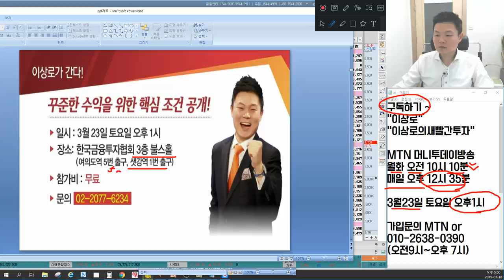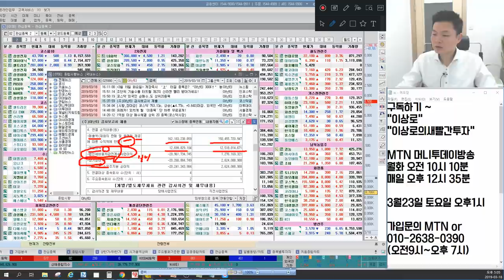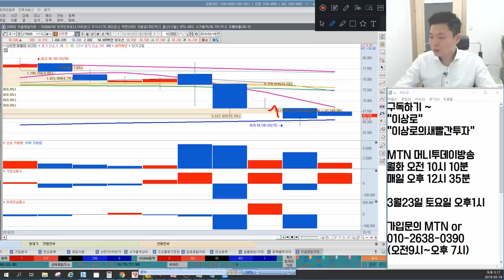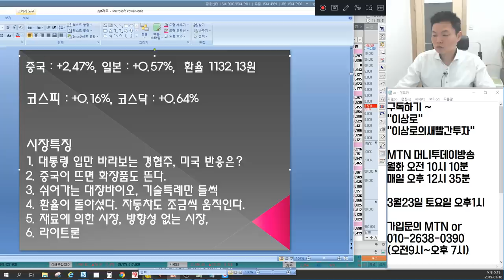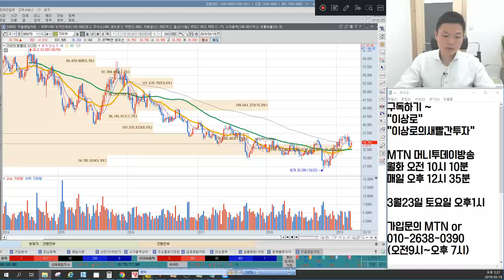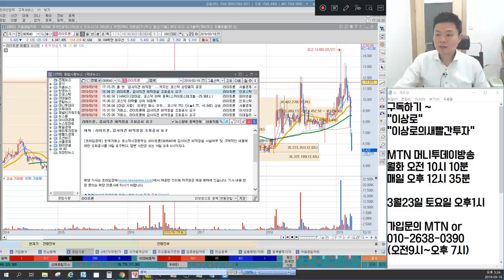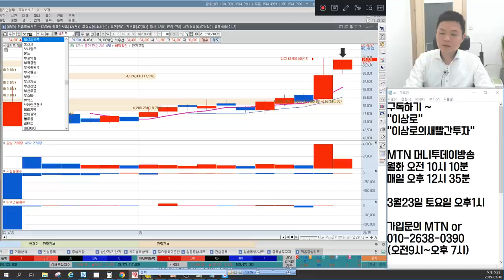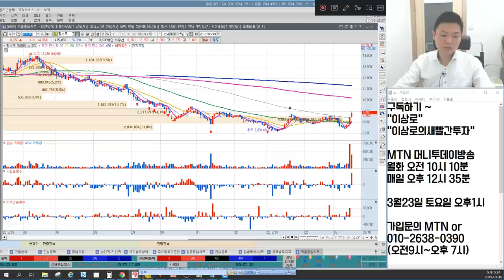셀트리온헬스케어,신라젠,기술특례상장기업 코스닥 주인공 될수 있나? 포스코엠텍,아난티,신원 남북경협주 왜올랐나? 화장품대장주는? 언론에 나오지않는 마감시황&종목추천(라이트론)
3월 18일 장마감후 꼭 알아야할 주식 마감시황과 내일장 관심주 5선 지금 확인하세요~

1. 대통령 입만 바라보는 경협주, 미국반응은?
2. 중국이 뜨면 화장품도 뜬다.
3. 쉬어가는 대장바이오, 기술특례만 들썩
4. 환율이 돌아섰다. 자동차도 조금씩 움직인다.
5. 재료에 의한 시장, 방향성 없는 시장
6. 내일장 관심주 공개